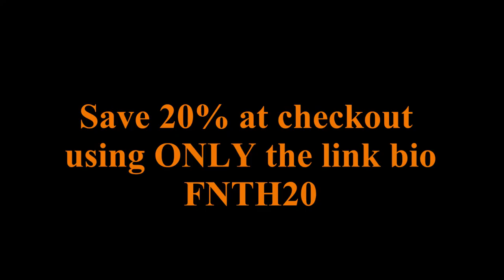Bowfishing Carp Saginaw Bay (New Shooters)